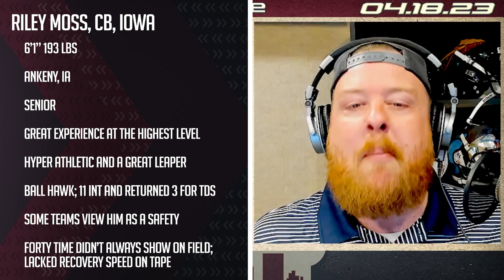Carolina Panthers Seven Round A+ Mock Draft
Welcome to our Carolina Panthers Ultimate Seven Round A+ Mock Draft for the 2023 NFL season! In this video, we'll take you through a comprehensive mock draft, covering all seven rounds and identifying the best prospects to help the Panthers build a championship-caliber team. Our ESPN Draft Nerd, Jeremy Greene, will dive into each player's strengths, weaknesses, and how they can contribute to the Panthers' success on the field.

From addressing key positions like Quarterback with number one overall pick Bryce Young to finding hidden gems in the later rounds, we'll leave no stone unturned in our quest to create the perfect draft for the Carolina Panthers. Whether you're a die-hard Panthers fan or just a football enthusiast, this video is a must-watch for anyone interested in the future of the NFL and the Carolina Panthers.

Timestamps:
0:00 - Introduction
0:20 - Round 1 Pick #1 Bryce Young, QB, Alabama
3:00 - Round 2: Pick #39 Luke Musgrave, TE, Oregon State
4:36 - Round 3: Pick #93 Yaya Diaby, ED, Louisville
6:12 - Round 4: Pick #114 Riley Moss, CB, Iowa
8:00 - Round 4: Pick #132 Anthony Bradford, G, LSU
10:00 - Round 5: Pick #145 Bumper Pool, LB, Arkansas

Join in every weekday LIVE @TheSportsocracy 3 PM and get involved in the comment section!

The Democratic Republic of Sports! The first ever live web show created and hosted by fans with only the topics they are interested in. Live every weekday from 3-6 PM with ESPN Radio Asheville hosts Tank Spencer and Jeremy Greene.